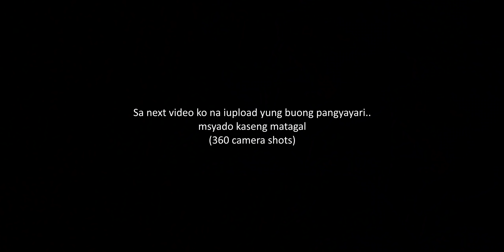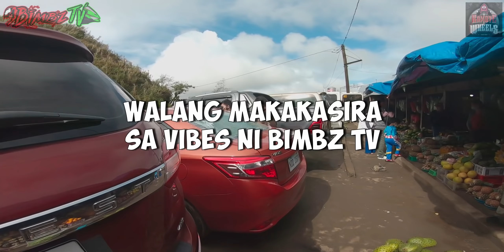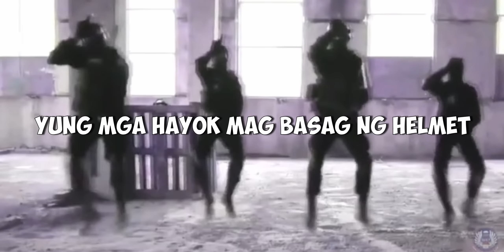YEAR END RIDE GONE WRONG 2021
Isa sa di ko makakalimutan na ride sa buhay ko. Masaya na masakit!
Kung kelan malapit na kami sa destinasyon..
Kung kelan huling ride na..
Kung kelan patapos na ang taon. dun pa nadale. Yawa! 😂
pero ganun pa man, sabi nga nila... The Show must go on!
Sh!t happens pero ang mahalaga ay okay naman kami pareho.

Maraming salamat ulit sa lahat ng mga sumama. Patunay lang yan
na solid talaga kayo mga aports! More rides soon!

Hindi pa dito nag wawakas ang lahat.
Babangon at lalaban pa kami ni Deku!
Paawer!

Motorcycle:
Kawasaki ZX-25R 2021 model

Mga Malalakas!